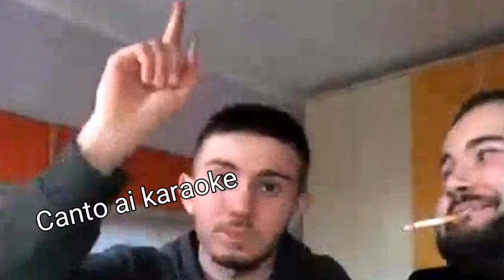INDOVINA LA CANZONE DALLA FRASE w/Andra, Lorenzinho e Nonno Elio